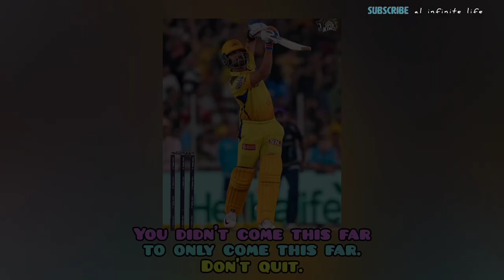Champions mindset - a motivational video of Chennai Super kings 2023 IPL winners || Dhoni || Jadeja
On 29 may 2023 chennai super kings won the ipl 2023 by beating gujarat titans in the finals. Ravindra Jadega performed the key role at the end by scoring 10 runs in 2 balls and took chennai super kings to win there 5th title. Chennai super kings and mumbai indians, both have won the ipl 5 times each.
I am dedicating this motivational video to chennai super kings and dhoni who have set an example of how winners are made. This motivational video has quotes and pictures compiled together. The video features Dhoni, Jadega and his wife, Deepak Chahar and his wife, Shivum Dube and his wife & son, Moeen Ali and his family, Conway and his wife, Ajinkya Rahane, Ambati Rayudu who announced his retirement, Gaikwad and his wife, Pathirana with trophy and whole of chennai super kings team with trophy and its management.
Pictures used from internet.
Motivational video
Inspirational video
Quotes and motivation
Success video
Cricket motivation
Ipl motivation
Life quotes